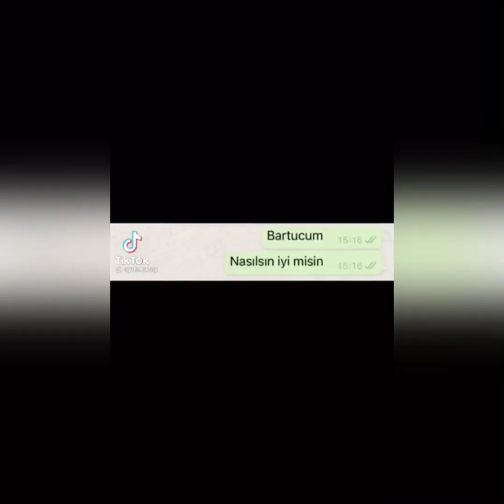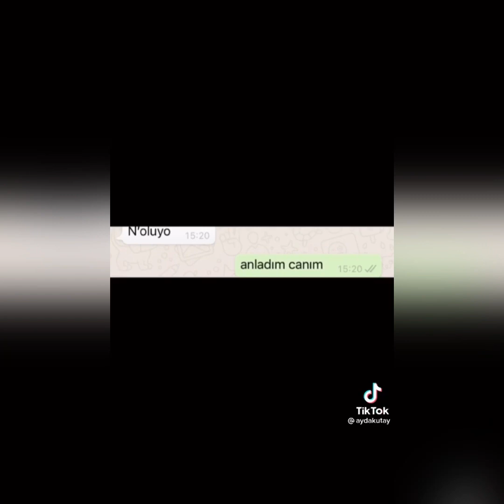AYDA KUTAY & BARTU DEV EN YENİ TİKTOK VİDEOLARI ! ❤️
Merhaba . Bu videomda Ayda Kutay ve Bartu Dev çiftinin Tiktok hesabındaki yeni videoları hazırladım. İyi seyirler aydakutay, tiktok, aydabartu